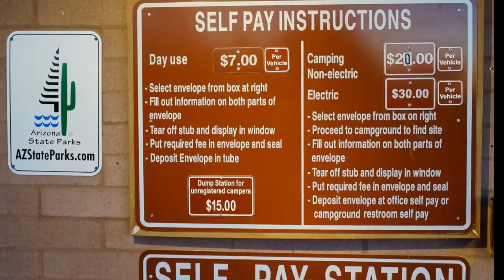Camping at Lost Dutchman State Park in Arizona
In this video, I show you around the Lost Dutchman State Park near Phoenix Arizona. We camped there for a week in late January 2018. The weather was great, mostly sunny with highs in the 60s and 70's.

The highlights of the park are the fantastic views of the Superstition Mountains and the labyrinth of desert hiking trails beneath them to explore. We spent several peaceful evenings out hiking and photographing until sunset. You'll see a bit of footage from one in the video. Anne spent some time shooting with a fellow photographer who camped near us for a few days.

Also in the video, I take a walk with Angie, the beagle around the campground showing you many of the campsites and sections. In the upper left corner at the same time is some dashcam footage driving around the campground. The park is home to wildlife with a pack of quail and a cottontail bunny finding themselves in my camcorder lens.

The video finishes up with a slideshow of my best photos from the week. Hope you enjoy this look at Lost Dutchman. It's one of the most beautiful and well-kept state parks we've visited. Thumbs up. Cheers! Ray